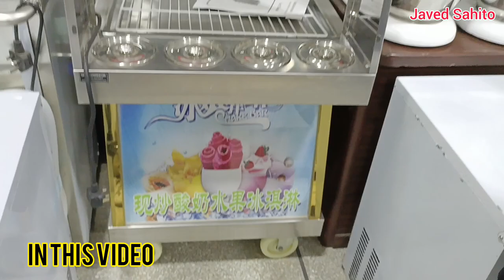Commercial kitchen Equipment | Fast Food and Home Appliances | Pizza Maker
Commercial Appliances| Home Appliances | Commercial Kitchen Equipment | Commercial heavy equipment, Coffee Makers, bbq setup
Fast food setup,
ice Cream Crushing Machine,
Frice Counter
Commercial Pizza Maker Machine price in Pakistan

Shop Address: Yasir Commercial Appliances, Shop No, 34 and 35, Seema Electronic Center, A Haroon Road, Saddar Karachi
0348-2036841